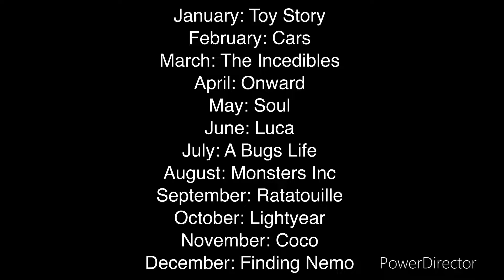Which And one of These Pixar Movies Are Your Birth Month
Mine: Cars